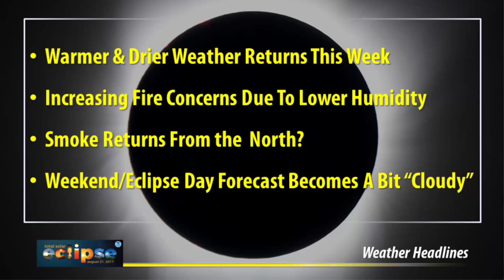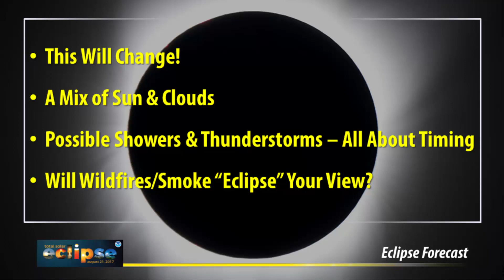Eclipse Weather Briefing: August 14, 2017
A look at the weather leading up to and through the day of the Solar Eclipse 2017.